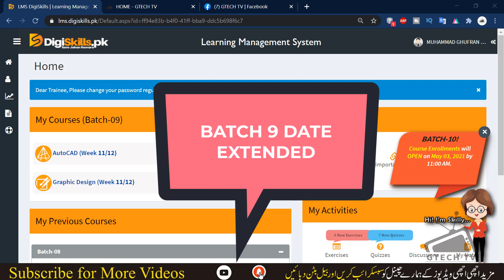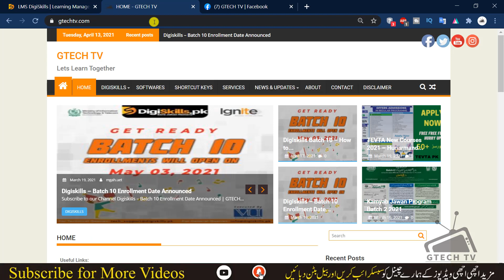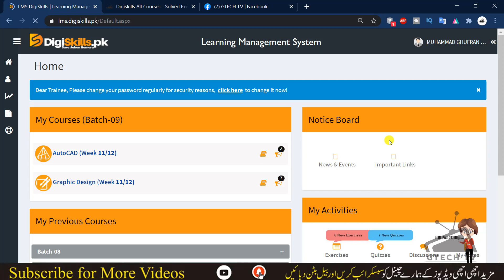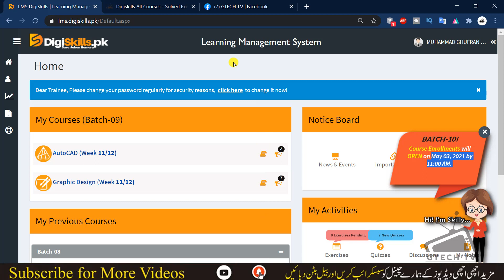Good News for Digiskills Students | HURRY UP Digiskills Freelancing Graphic Design Digital Marketing